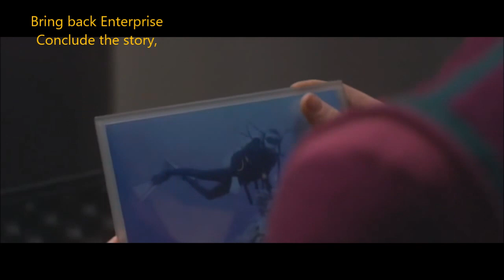Trip & T'pol - The End (The Doors)